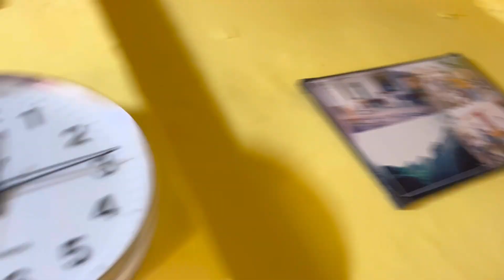Ghar me hua bhandara 😀 funny vlogs | vikram neha vlogs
ghar me hua bhandara

hello friends

ye raha naya majedar video
dekhiye aur bataiye ki kaisa laga